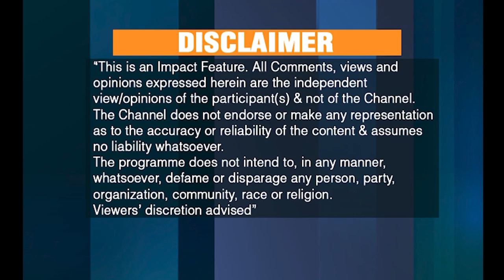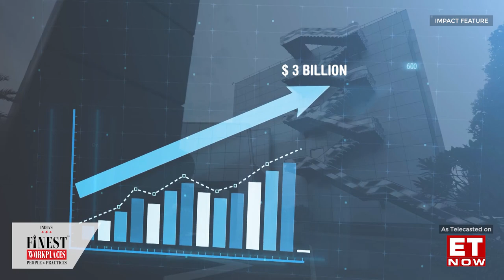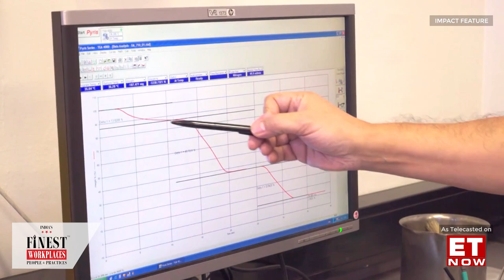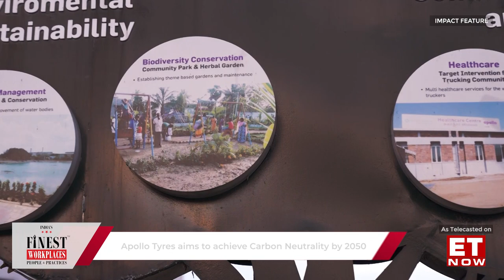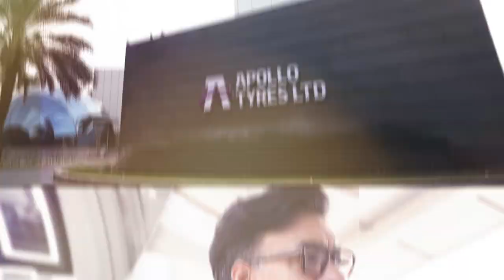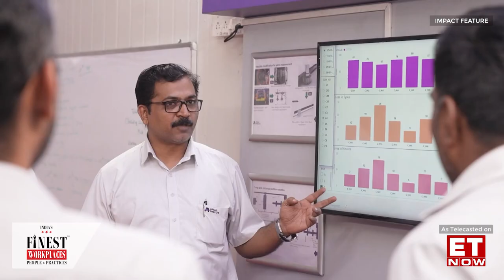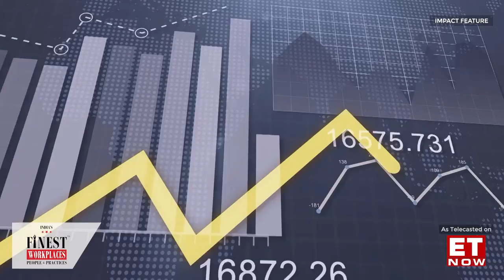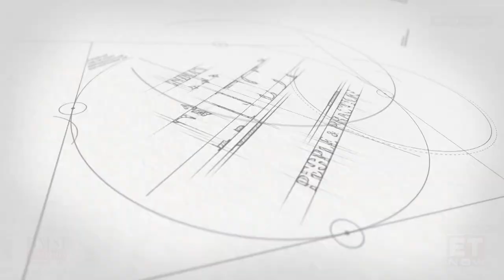India's Finest Workplaces: Season 3 - Apollo Tyres on ET Now - Full EP.04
India's Finest Workplaces : People & Practices (Season 3)
“India’s Finest Workplaces” on ET Now is a series that highlights organization's work environments,
showcase their best practices adopted to dramatically improve the work culture within their workplaces. It encapsulates interaction with important stakeholders & employees from the company & showcase the featured organizations as the India’s Finest company to work for. With this series we aim to create awareness about the best practices, employee perks, best work cultures of the organizations.

Featuring Apollo Tyres
Apollo Tyres Limited is an Indian Multinational tyre manufacturing company headquartered in Gurugram, Haryana. It was incorporated in 1972, and its first plant was commissioned in Perambra in Chalakudy, Kerala (India). The company now has five manufacturing units in India, one in Netherlands and one in Hungary. It has a network of nearly 5,000 dealerships in India, of which over 2,500 are exclusive outlets.

We are a branding advisory firm specialising in creating and implementing integrated business solutions centred on delivering valuable brand & customer experience strategies. We are focused on creating value for organisations, strengthening the effectiveness of their brands across their product and service range, ultimately enhancing their bottom-line.
GMO Media, founded in 2011, is an independent brand advisory firm, dedicated to delivering world-class service. Together with our network of experts, we deliver brand strategy, customer strategy, design, naming, experiential design, organisational engagement and brand management to leading organisations including NSE/BSE top 100 listed companies, corporations, start-ups, NGOs and non-profit organisations.

About ET Now (A Times Group Network)
ET Now is the English News channel dedicated to India’s development and helping its citizens ‘Rise With India’. Launched in 2009 by the Times Network, the News & Entertainment Television network of Bennett Coleman & Company Limited, ET NOW has redefined benchmarks over 8 years, becoming a formidable news brand in the business & finance landscape of India and the world.